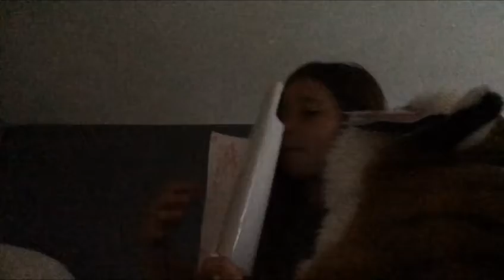3 funny frank clips 🎥📽🎞🏳